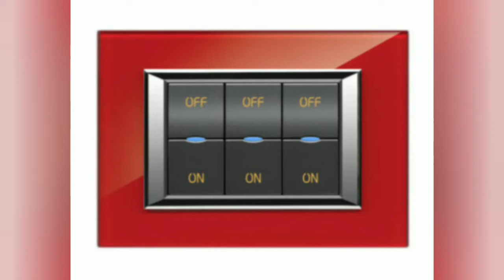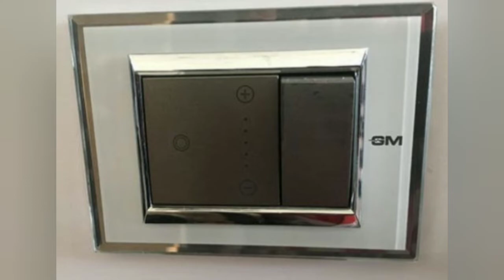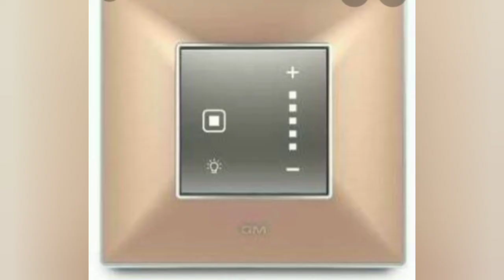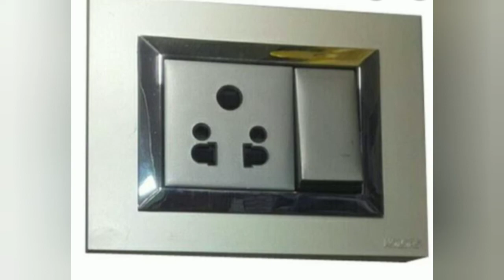GM switches/touch switch/modular switches#i love god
switches
@Ebadu Rahman Tech
GM switches
touch switch
modular switches
i love god
switches for home
switches in networking
switches
switches designs for homes in india
switches song
switches malayalam
switches types
switches cleaning
switches price list
switches for bike
switches exercise
switches manufacturing process
dp switch repair
32A dp swich goldmedal modular type#i love god
dp switch kya hota hai
dp switch and mcb connection
dp switch connection malayalam
dp swimming stereotypes
dp switch wiring
dp switch fuse connection
dp switch board connection
dp switch price
dp switch connection in telugu
bella
air
dp switch connection tamil
dp switch vs mcb
dp switch repair
dp switch wiring
dp switch price
dp switch ka connection
dp switch connection for ac
dp switch connection kannada
dp switch connection bangla
dp switch connection diagram
dp switch cona
dp switch calibration procedure
dp switch chiller
dp changeover switch
32a dp switch connection
32a dp switch connection
dp main switch connection
motor dp switch connection
mcb dp switch connection
gm dp switch
gm switches
gm switch fitting
gm switch replacement
gm switches tamil
gm switch board
gm switches malayalam
gm switches price list 2021
gm switch board connection
gm switch to a better world
gm switch socket
gm switch repair
gm switches telugu
gm modular
gm modular 4008-strio stereophonic door bell (ding dong) white and black
gm modular 0.5-watt led night lamp
gm modular switch board fitting
gm modular switch price
gm modular switch price list
gm modular plate
gm modular switch board
gm modular 3050 16a 3-pin multi plug adapter
gm modular night lamp
gm modular 3059-g-power 6+1 spike guard
gm modular 0.5-watt nano led night lamp
gm modular kitchen
gm switches review
gm switch plate
gm dp
goldmedal extension board
goldmedal touch switch
goldmedal inverter led bulb
goldmedal paytm cashback
goldmedal fans
goldmedal switches remove
gm touch switches
gm touch switches price in india
gm touch
gm touch up paint pen
gm toufique
gm touch up paint
gm touch switch price
gm touch switch board
gm touch screen switch price
gm touch switch catalogue
gm touch up paint by vin
gm touch up paint summit white
gm touch up paint canada
gm touch up paint black
goldmedal switches mohanlal
gm 32a dp switch connection
gm switches
gm switch fitting
gm switch replacement
gm switches tamil
gm switch board
gm switches malayalam
gm switch model
gm switches telugu
gm switch socket
gm switch repair
gm switches review
gm 32 amp dp switch connection
Gold medal home automation Wi-Fi touch switches
kerala
india
world wide
GOLDMEDAL SWITCHES
home automation
switch
switches
modular switches
Goldmedal Electrical
GM PRODUCTs SHOWCASE
goldmedal air flat switch
Automatic Staircase lighting
Assembling  switches in switch board
Goldmedal introduces Goldmedal switche
Touch Tap Swipe Wave 20 second
Goldmedal Modular  Top  Models
Quorra Premium
Grazia Premium
Glassio
gm switch model
gm switch model malayalam
gm switch model in tamil
gm switch modular
gm modular switch repair
gm modular switch plate
gm switch plate model
gm new model switch
gm electric car
touch switch
touch switch board price in india
touch switch circuit
touch switch board connection
touch switch installation
touch switch board malayalam
touch switch circuit diagram
touch switch module
touch switch board tamil
touch switch connection
touch switches for home india
touch switch board installation
touch switch board telugu
gm electrical switches catalogue
gm electrical switches price list
gm electrical
gm electric switch
gm electric truck
gm electric board
gm electrical company
gm electric switch board
gm electric hummer
gm electric hummer suv
gm electric car china
gm electric car commercial